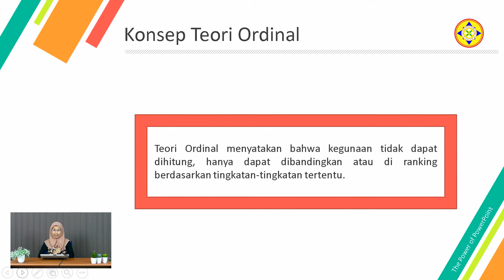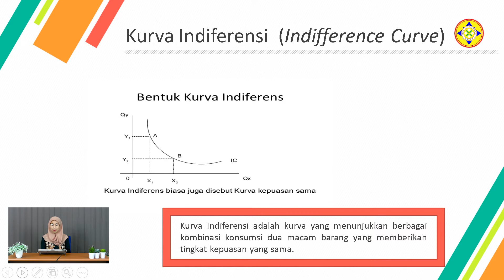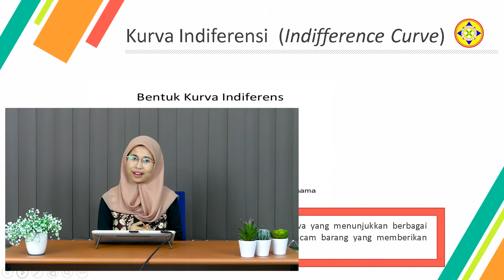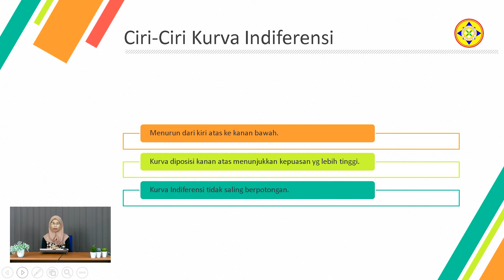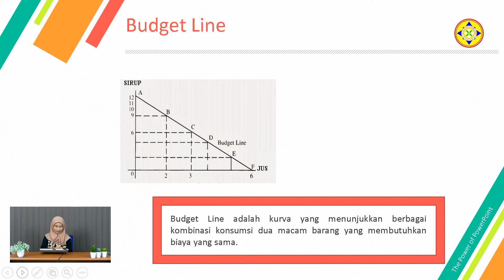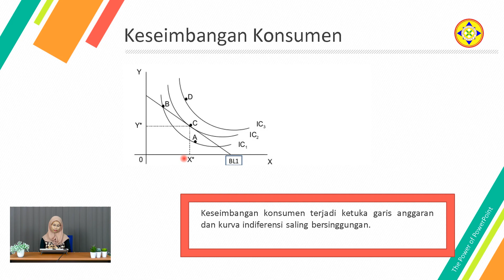EKONOMI MIKRO - pertemuan ke 9 ( Perilaku Konsumen Dengan Pendekatan Ordinal )